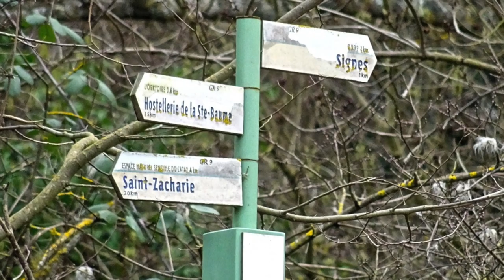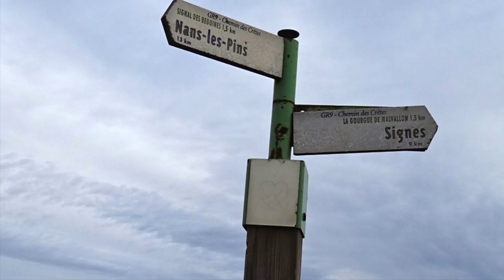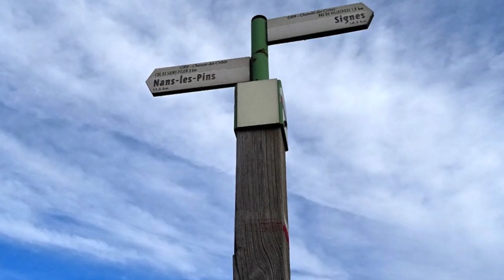LA SAINTE BAUME 2016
magnifique balade sur le massif de la Sainte Baume en hiver 2016..